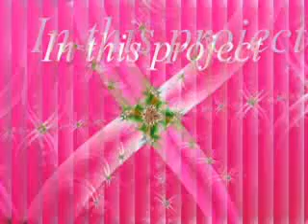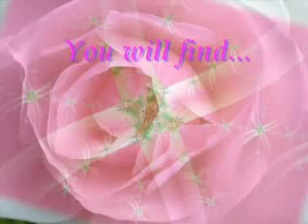"HELIOS" project of Nikolay Panchishin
This is a main videosubject of Project Helios of Nikolay Panchishin. Minsk. In this subject all themes are indicated. With love from me.
N.P.